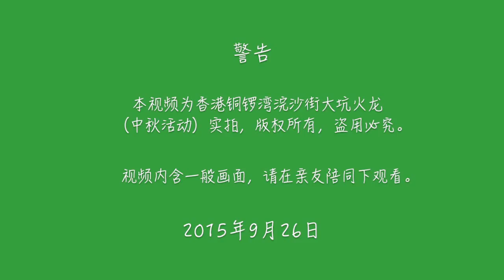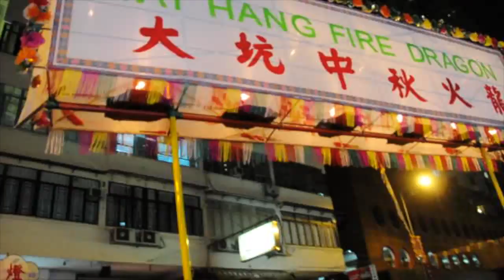20150926香港大坑火龙实拍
Fire Dragon in Hong Kong 2015